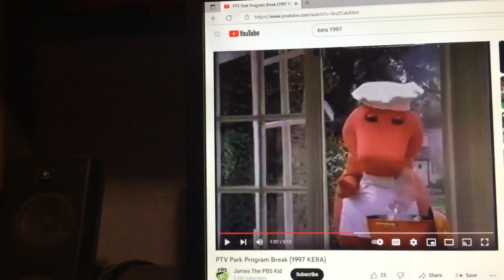Barney & Friends PBS